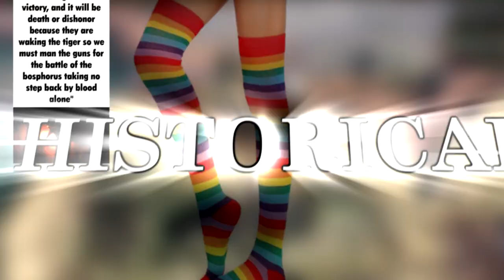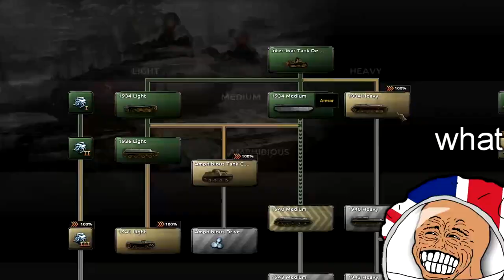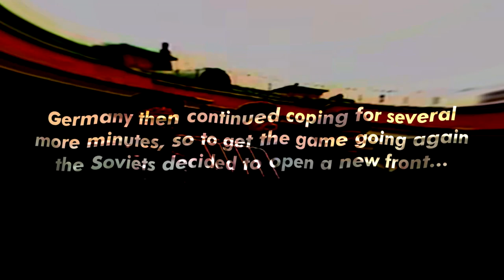The Bvck Breaking of Germany - HOI4 MP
Man I hope it was worth the 6 month wait 👍

This is episode 5 (4 part 2) of the HOI4 MP series thingy.

Also, I'm not a fan of intellectual property so feel free to use this however you want (but credit is appreciated of course).

___LINKS:___

If you want to give me some anonymous hacker money, feel free to do so at this XMR address:
44yTvcFMgFsSFHq1qteRVNV4xwp7UueLLF9NyjNh6HuEhxrK5a9b2o1gDx9P9JyEnqUN6LVX3EhWbfz2WZYsTMCZ3mADhrW

If you are not a schizo you are probably more comfortable with fiat currency, which you can give me here: